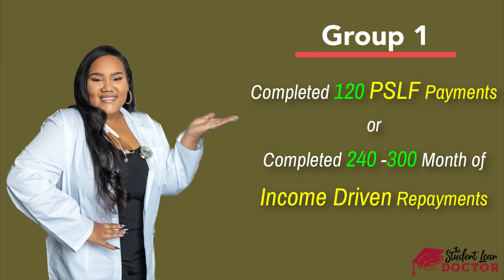Income-Driven Repayment and Public Service Loan Forgiveness Program Account Adjustment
Hey Tribe, did you hear the big news? A lot of you will experience in July 2023 a one time account adjustment for the months of forbearance that were illegally applied to your account.
Per the Department of Education's notice on the studentaid.gov site, loan lenders incorrectly counted months of repayment in an IDR program/PSLF program.

Be sure to follow us on both TikTok & Instagram: thestudentloandoctor